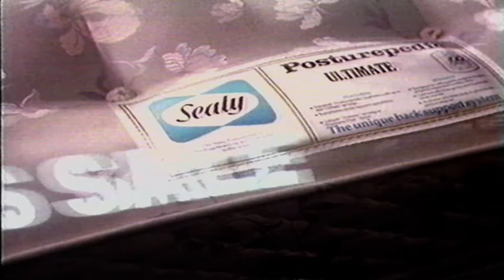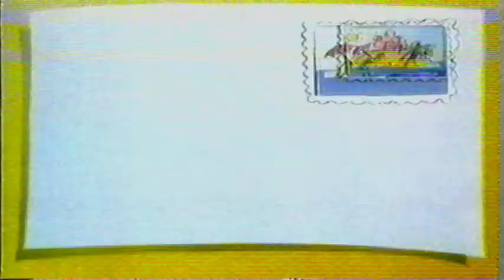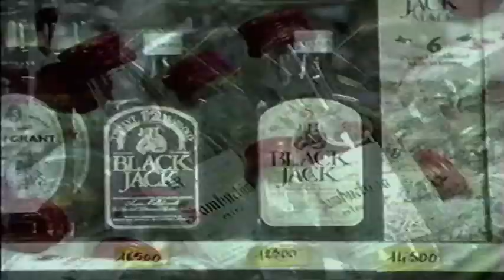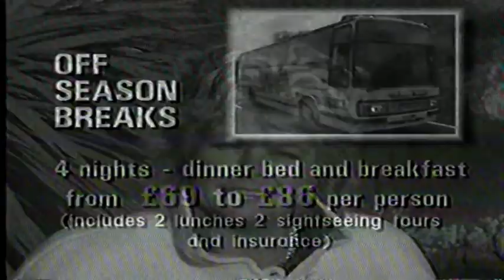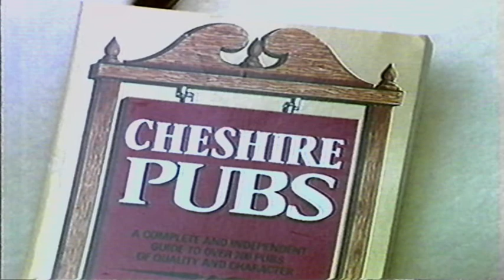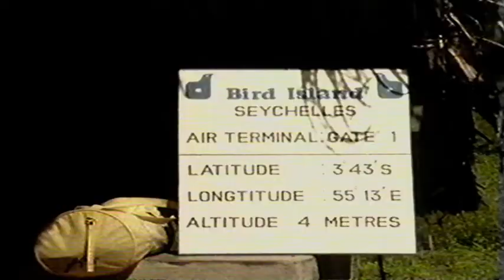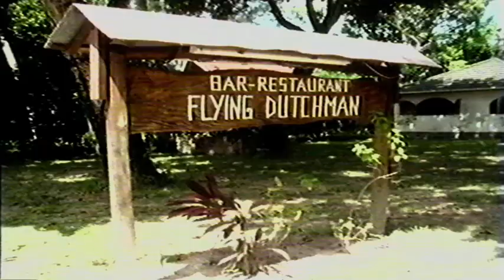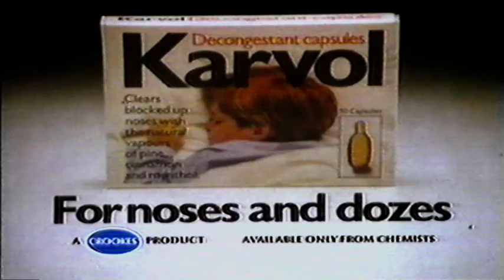Wish You Were Here 31st December 1986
The start of a new series on New Year's Eve 1986 in Devon with features on the Seychelles, the Italian Riviera and great traditional British Inns and B&B's.
Includes commercials and continuity.